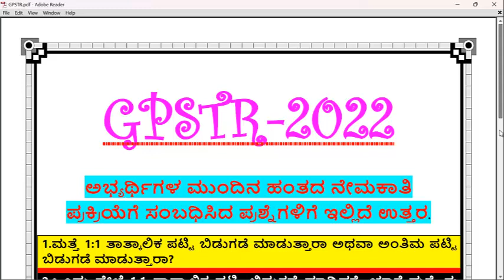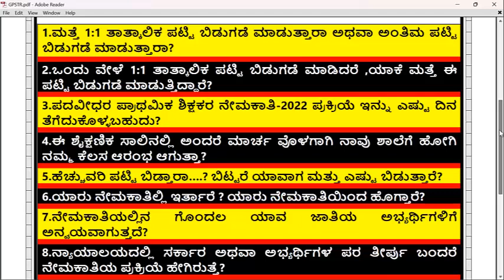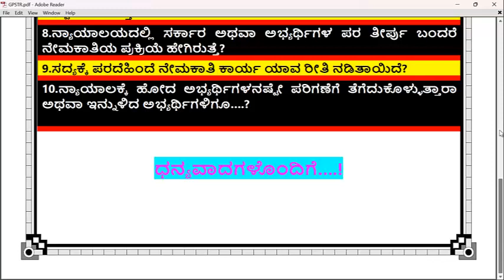GPSTR-2022 Updates || ನೇಮಕಾತಿ ಕೊನೆಯ ಪ್ರಕಿಯೆಯಲ್ಲಿ ಸೃಷ್ಠಿಯಾದ ಹಲವಾರು ಗೊಂದಲದ ಪ್ರಶ್ನೆಗಳಿಗೆ ಉತ್ತರ ಇಲ್ಲಿದೆ.